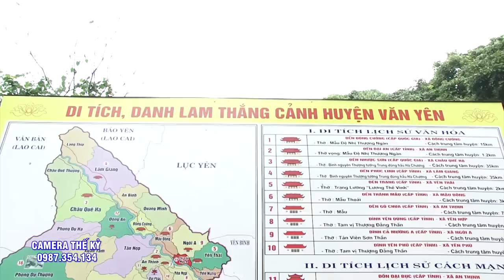Chầu Đệ Nhị Thượng Ngàn. Đồng Thầy Hoàng Thu Hương | Phủ Dầy Nam Định